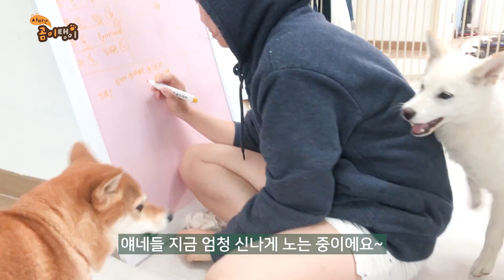곰이랑 여우 제대로 한판 붙었어요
지난번 곰이가 귀찮아서 여우를 상대안해줬었는데
이번엔 제대로 몸싸움하면서 놀아주는 곰이 ㅋㅋ
곰이가 무시무시한 초크기술을 선보여주네요
싸우는거 아니고 시바는 원래 저러고 놀아요
걱정하지마시고 재밌게 봐주시바~

  이름 : 곰이(Gome) (Shiba inu)
  성별 : 여(female)
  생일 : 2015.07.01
  특징 : 노란털에 흰양말 시바견, 앙칼짐
  별명 : 쪼꼬미 (쪼꼬만 꼼이)

  이름 : 탱이(Taeng) (Black tan Shiba inu)
  성별 : 남(male)
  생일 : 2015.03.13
  특징 : 검정털에 황금양말 시바견, 가슴에 드래곤, 듬직하지만 개엄살
  별명 : 귀탱이 (너무 귀여운 탱이)

이름 : 여우(Yoe woo) (White Shiba inu)
  성별 : 여(female)
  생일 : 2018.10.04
  특징 : 하얀 털에 귀,등,꼬리 콩고물 묻음, 시바 같지 않고 강아지 같은 성격
  별명 : fox(북극여우), 흰또(흰색 돌+I)